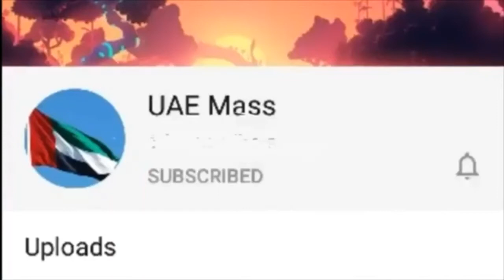Chapati side dishes recipe in tamil/malai matter and paneer tikka recipe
malai matar recipe in tamil#paneer tikka masala recipe in tamil#chapati side dishes recipe in tamil#paneer recipe#matar recipe